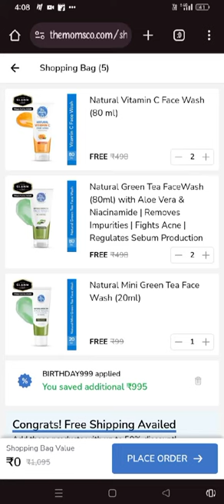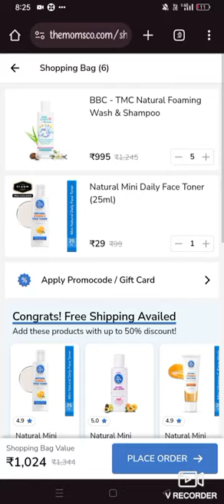MyGlamm Loot offers today 🥳 0 rs 🤑 Sirona,The moms co, MyGlamm Loot offers 🥳 Loot offers today 🔥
loot offers
how to get free products from myglamm
myglamm free eyeshadownew free sample products today
St .botanica loot offers
myglamm lit liquid matte lipstick swatches
myglamm lit liquid matte lipstick review
myglamm lipsticks
myglamm lit liquid lipsticks
myglamm liquid lipstick
myglamm makeup
my top 10 myglamm lit liquid lipstick swatches
myglamm lipstick shades
myglamm lit liquid matte lipstick
Myglamm new lipstick shades
myglamm lit liquid lipstick
myglamm liquid lipstick
myglamm lipsticks
myglamm survey
myglamm lit lipstick review
myglamm lipstick shades
Manisha Malhotra products unboxing
Manisha Malhotra liquid matt lipstick review
Manisha Malhotra lipstick review
seManisha Malhotra eyeshadow palette
Manisha Malhotra eyeshadow palette offers
Manisha Malhotra eyeshadow rendezvous
Manisha Malhotra eyeshadow review
Manisha Malhotra eyeshadow palette reverie
Manisha Malhotra makeup product
Manisha Malhotra tutorial
Manisha Malhotra eyeshadow Swatches
Manisha Malhotra enchante
myglamm lit lipstick Swatch
myglamm lipsticks unboxing
myglamm free lipstick surveys
myglamm mini lipstick
myglamm free cash on delivery
surveys free lipstick
myglamm lipsticks review
myglamm best shades 2023
myglamm lit liquid lipstick Shades
myglamm lit liquid lipstick Swatch
myglamm free lipstick Swatch
myglamm lipstick review
myglamm lit liquid matte lipstick all shades
myglamm lipstick e-boy
myglamm lipstick riff-raff
myglamm lipstick drip
myglamm lipstick cupcakey
myglamm lipstick dank
Myglamm New Lit Liquid
Myglamm lit liquid lipstick juice
Myglamm smash lipstick review
myglamm liquid lipstick review
Myglamm lipstick shades for fair skin
myglamm liquid lipstick shades for dusky skin
myglamm 2 in 1 lipstick review
myglamm 2 in 1 lipstick Swatches